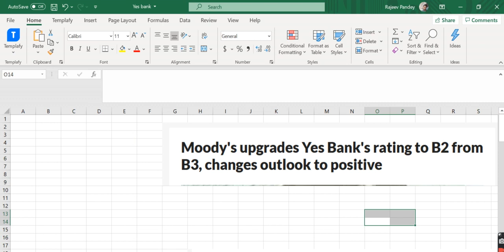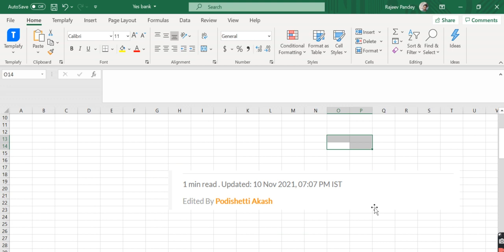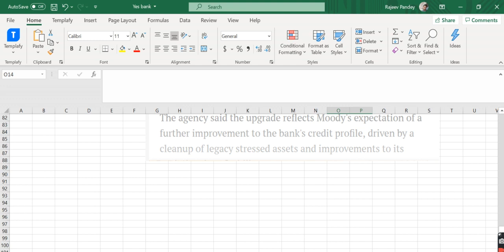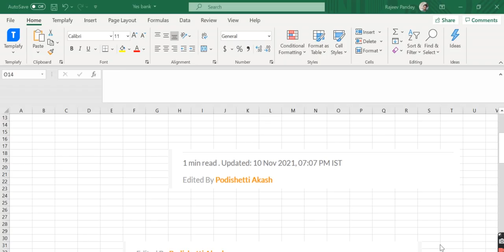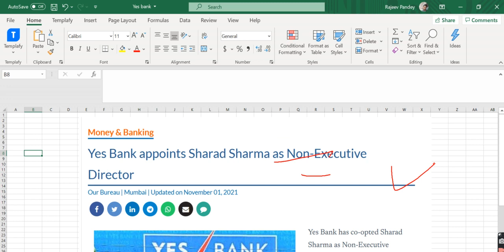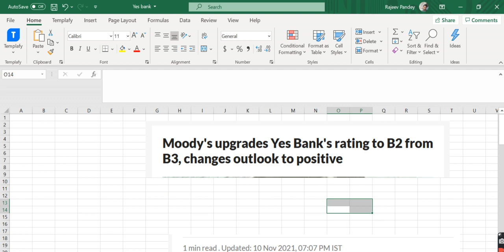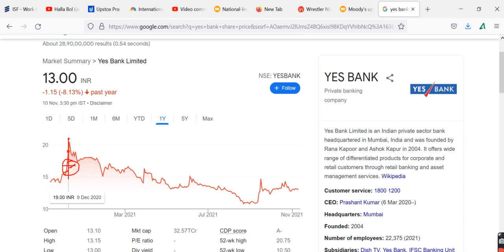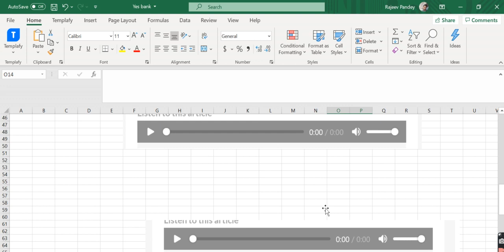YES BANK Share Price , YES BANK Share News, YES BANK Share Prediction, YES BANK Share Review, YES